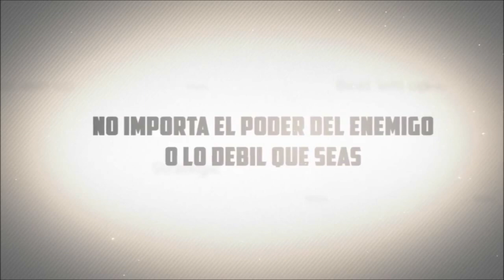Marvel Avengers Alliance en español # 157.: Primeras Impresiones Emma Frost